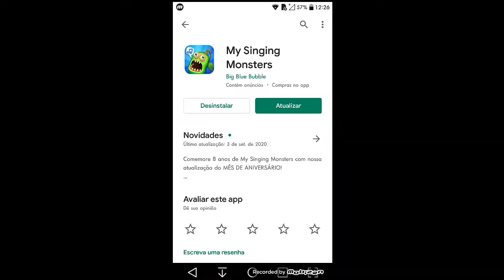LUTAS! Na nova atualização do My Singing Monsters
Um jogo pra se relaxar, agora tem batalhas!!!

Meu cod: 82329603Nd